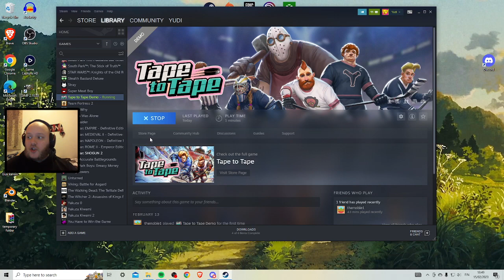Hot Dog Kiosk (Tape To Tape)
Tape to Tape is an upcoming hockey roguelike. You select your team and move through the map playing hockey against cpu opponents.